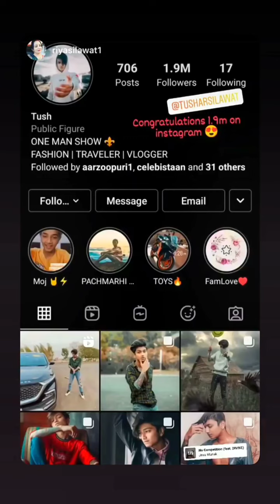Tushar Silawat and Aryanshi Sharma's New Live Vlog and Instagram Updates | 20th January, 2020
Tushar Silawat Made Fun Of Amulya Rattan and Lucky Dancer for MX TakaTak Famehouse Lamehouse | Celebrity Facts N Secrets

Queries Solved

1. Tushar silawat and aryanshi Sharma live
2. Tushar silawat latest news
3. Tushar silawat new live
4. Tushar silawat live with aryanshi Sharma
5. Aryanshi Sharma new live
6. Tushar silawat Instagram updates
7. Aryanshi Sharma Instagram updates
8. Tushar silawat controversy
9. Aryanshi Sharma controversy
10. Tushar silawat and aryanshi Sharma new live

Tushar Silawat New Very Angry Live About Purabi Bhargava and Aryanshi Sharma